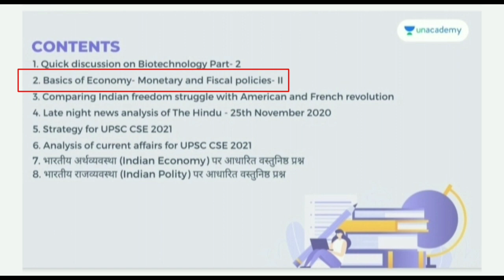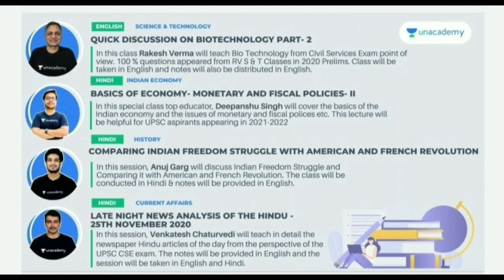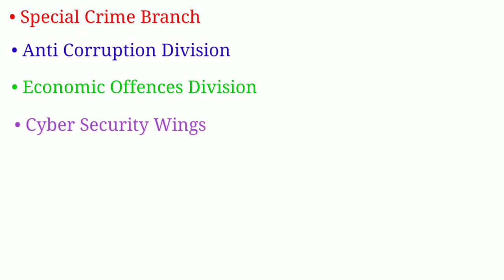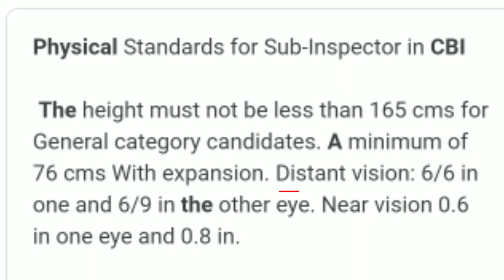How to Join CBI.. Physical, Eye Sight, Training, Salary, Promotion etc.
How to Join CBI
CBI kaise Join Kare

Best Free Live Classes for UPSC CSE preparation by Top Unacademy Educators | 25th November 2020

How to watch/enrol the classes for free?
- Then, click on the above link to watch the classes live

To watch these live classes for free, download the PDF from the below link and tap on the particular class to watch it

Experience the Unacademy subscription for free, Enrol and Watch free classes by Top Unacademy educators:
1. Quick discussion on Biotechnology Part- 2 by Rakesh Verma
2. Basics of Economy- Monetary and Fiscal policies- II by Deepanshu Singh
3. Comparing Indian freedom struggle with American and French Revolution by Anuj Garg
4. Late night news analysis of The Hindu - 25th November 2020 by Venkatesh Chaturvedi
5. Strategy for UPSC CSE 2021 by Mudit Gupta
6. Analysis of current affairs for UPSC CSE 2021 by Mudit Gupta
7. भारतीय अर्थव्यवस्था (Indian Economy) पर आधारित वस्तुनिष्ठ प्रश्न by Ankit Kumar
8. भारतीय राजव्यवस्था (Indian Polity) पर आधारित वस्तुनिष्ठ प्रश्न by Ankit Kumar